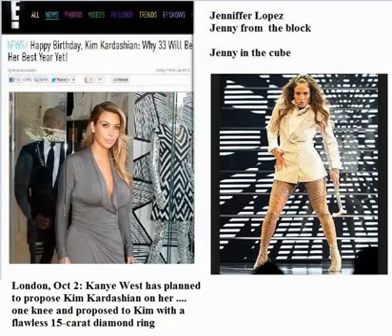Untitled 1411 Occultscience101 Letsgetfree4